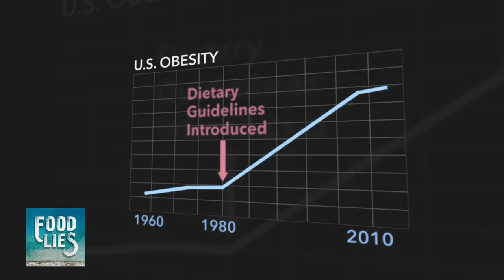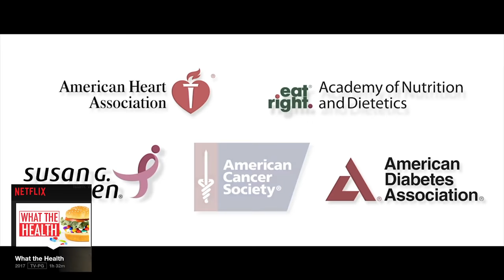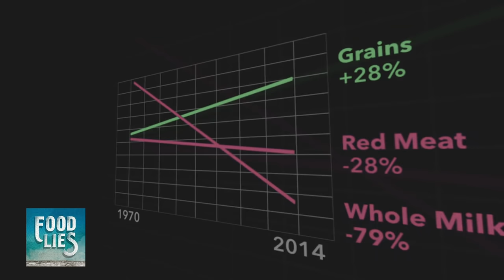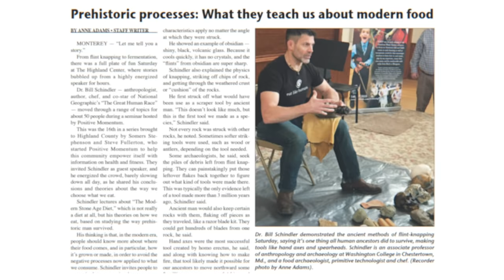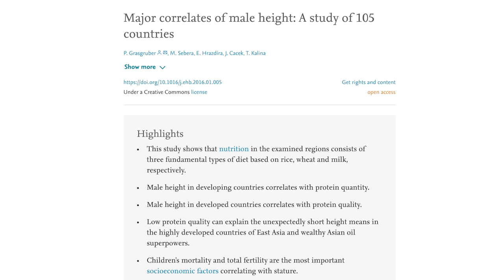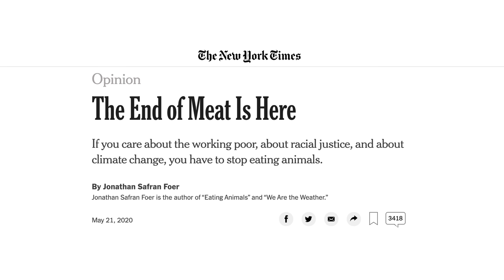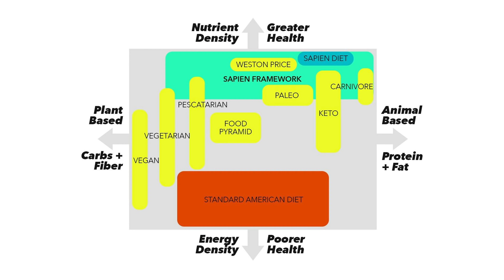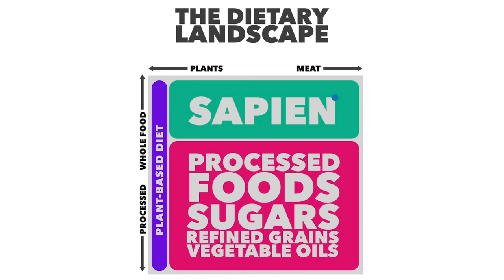Sapien Diet: Adopting Ancestral Principles, Avoiding Food Lies, & Modern Nutrition · Brian Sanders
"That's how [Game Changers] made a whole film, they cherry-picked their data...I'd love to make a film that couldn't be debunked. That's my whole goal."

Nutrient density, millions of years of human evolution, and modern nutrition science is the framework for the "Sapien Diet". Not to be mistaken as a trendy "one size fits all" diet, but a set of guidelines and principles Brian Sanders believes how the modern human should eat.

Brian Sanders, who is the host of the Peak Human Podcast & filmmaker behind the upcoming Food Lies Film, has collated a variety of perspectives on optimal nutrition and performance throughout his health journey and research. Although Brian is of the mind that nutrition lies on a spectrum and should be personalized for an individual, his Sapien Diet framework largely revolves around eating a single constant: Animal-based foods, while avoiding the obvious: Highly-processed and refined foods.

The recent demonization of meat is somewhat of an oddity, given that it has historically been directly tied to the advance of human evolution. With plant-based diets on the rise, the opposite camp of the "diet wars" (carnivores) have been resistant to the mainstream popularization of plant-based nutrition.

Who is right? Who is wrong?

Geoffrey Woo & Brian Sanders have an informative discussion on the spectrum of nutrition, the dangers of falling too deep into microscopic research, and why the current science & historical nature of animal-based nutrition trumps a plant-based diet.

Where to find Brian 👇

Twitter, Youtube, & Instagram: @FoodLies

Father's Day is coming up! H.V.M.N. is offering a free bottle of Kado (our Omega-3 Healthkit) with any purchase on our website.

Join the Official H.V.M.N. Podcast Discord Server by filling out this quick survey